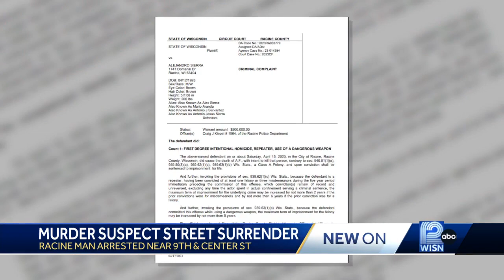Murder suspect street surrender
Six days after the alleged murder of Alexis Fisher, Alejandro Sierra surrendered to law enforcement Thursday in the middle of 9th Street near Center Street in Racine